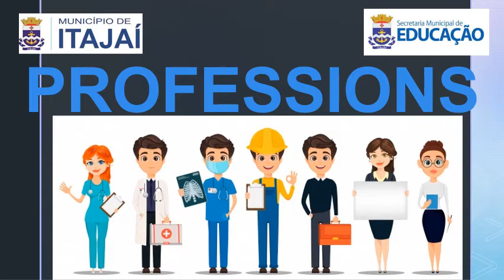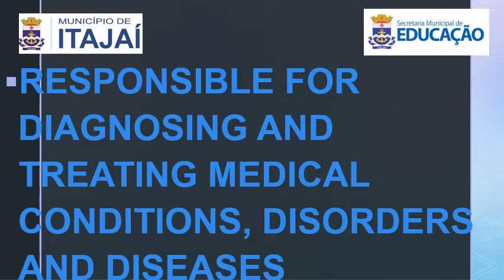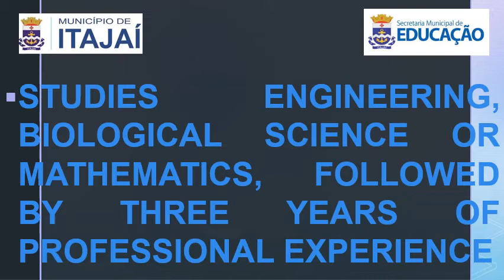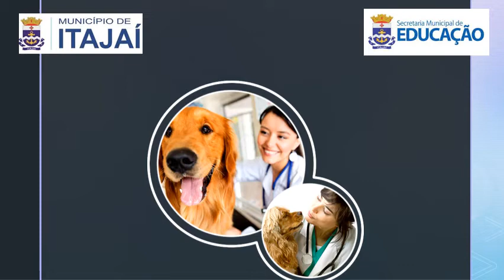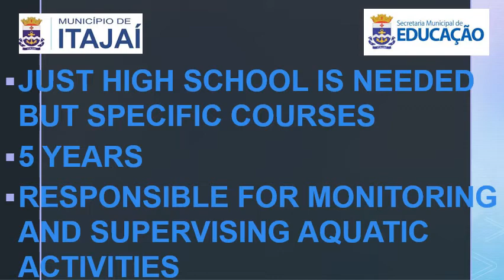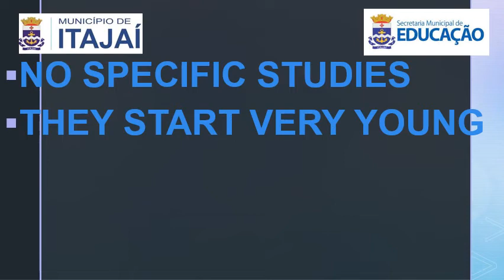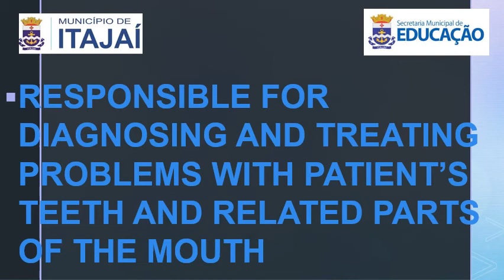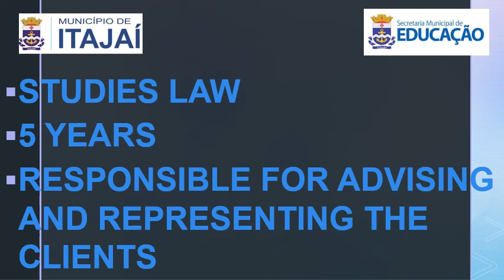OITAVO ANO AULA 21 08 A 11 DE SETEMBRO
Este vídeo destina-se aos alunos das turmas 801 e 802 dos Oitavos Anos da Escola Básica Professora Maria Dutra Gomes.